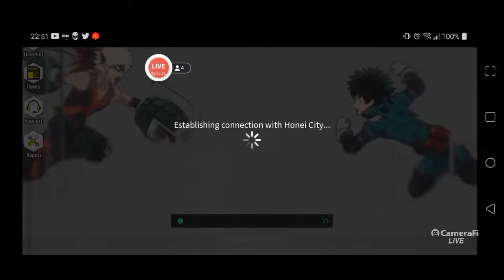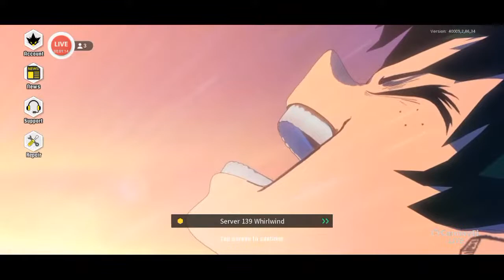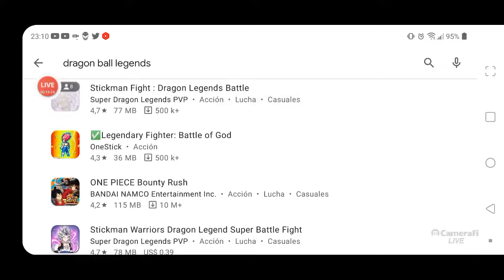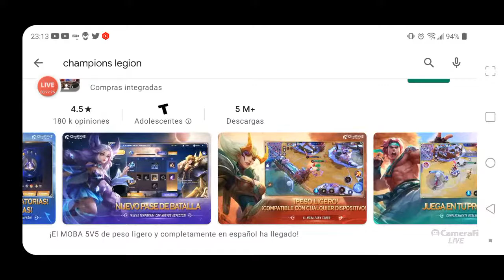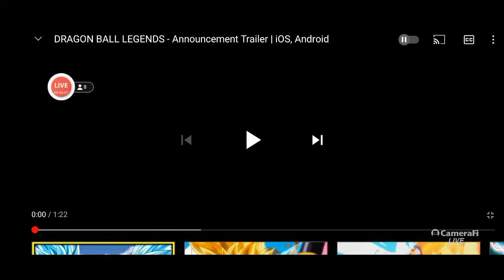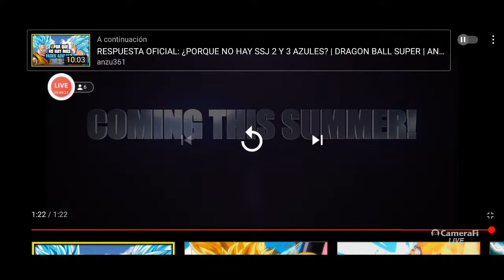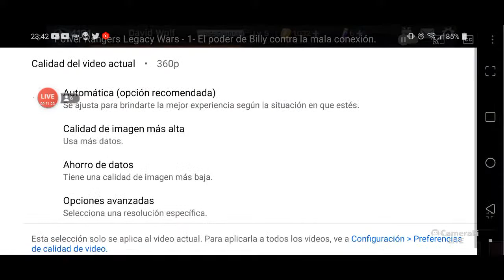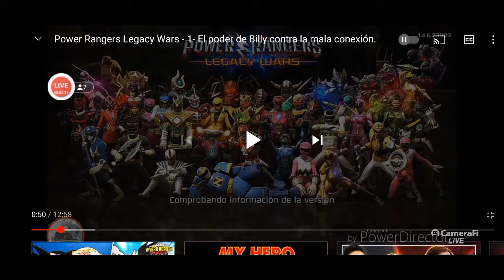David Wolf Live - My Hero Academia Strongest Hero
Sale directo de My Hero!!!